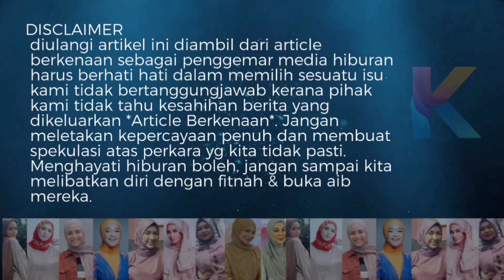Saya bukan tak nak jadi macam dia, tapi... - Bell Balas Kata Shahiezy Sam